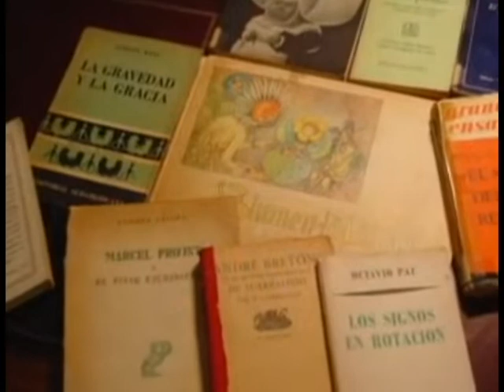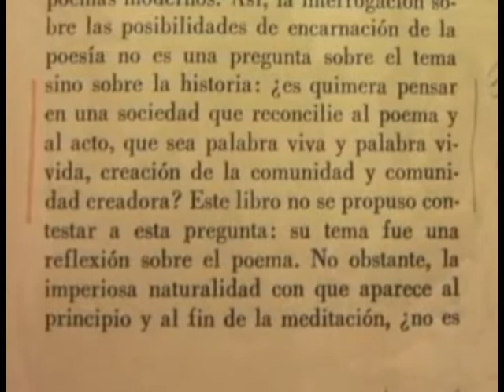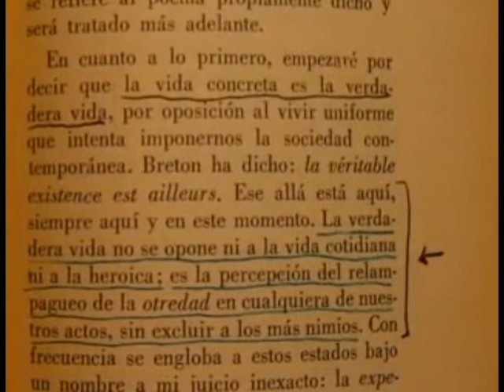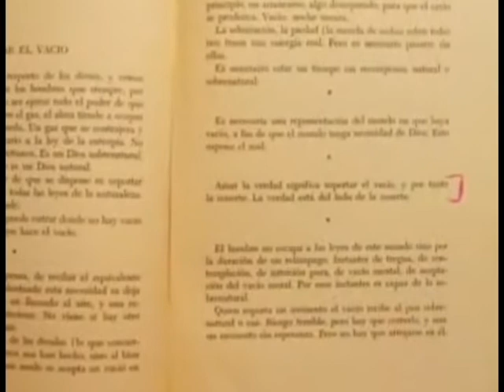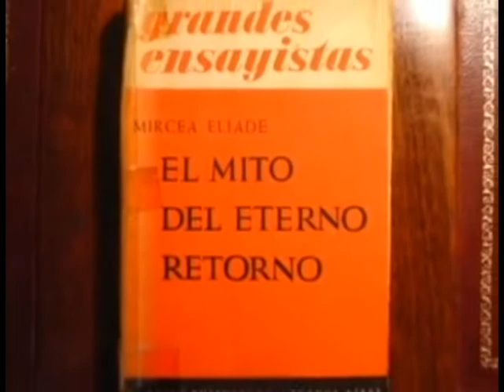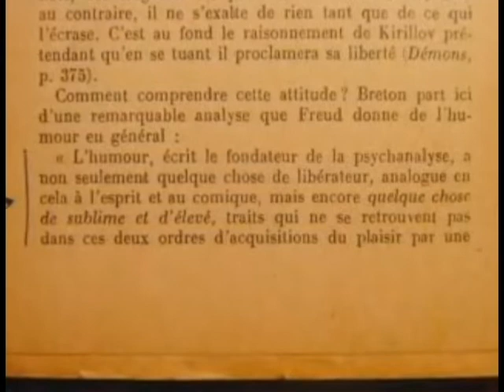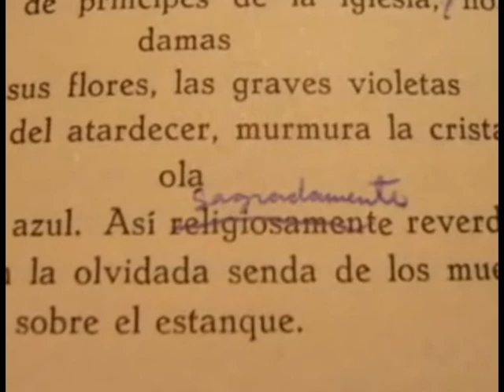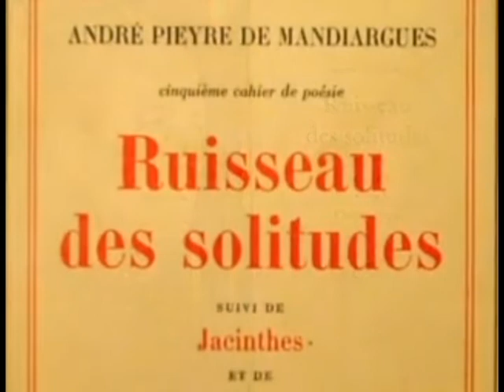“Alejandra, la lectora” a cargo de Daniel Link.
En esta ocasión, el catedrático y escritor Daniel Link realizó un recorrido por la colección personal de libros de Alejandra Pizarnik legada a la institución por su amiga y editora Ana Becciú e incorporada recientemente al acervo de la BNM.

Una breve presentación de la temática: Alejandra, la lectora Probablemente Alejandra Pizarnik no necesite presentación como escritora y como autora. Su obra es un conjunto bien delimitado de textos, de operaciones y de proyecciones, que como tal puede ser objeto de cualquier debate salvo el que involucre su existencia: la obra de Pizarnik existe. ¿Pero cómo se articula con esa obra visible la otra obra, invisible, su biblioteca anotada, que ahora llega a nosotros gracias al amoroso cuidado de la Biblioteca Nacional de Maestros? ¿Qué nos enseñarán sobre su obra las marcas en los libros que Pizarnik leyó? ¿Qué nos dirán, en general, sobre los procesos de lectura? ¿Marcar un libro es un acto de apropiación o de identificación narcisista? El trazo, la inscripción, el subrayado: he ahí el umbral de transformación entre lectura y escritura. El texto como una avenida de doble dirección o como cinta de Möbius.